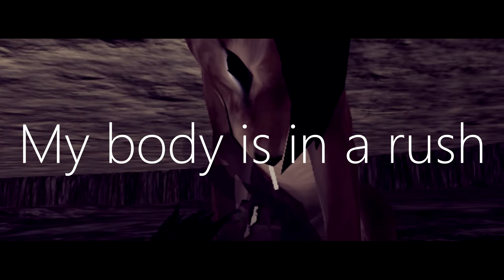Ｆｅｒａｌ Ｈｅａｒｔ ~ Thanks for 90+ Subs!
wowow.. Long break I know.. Tests are coming ugh. But still..
Please read:
If I get 100  subscribers I might do a Q&A and hopefully starting to do meps. //everybody can join\\ And show my face ?? //to scared. But I'll keep making videos.
I will do an announcement if so.

Hopefully we got here --..--
Credits:
Game: Feral Heart
Username: Fuxy o3o //or// DogeUniverse  (will be changed soon)
Item pack: Legendary Items //latest version